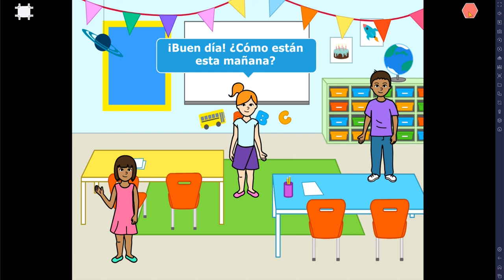Videotutorial Diálogos Scratch Jr.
En Scratch Junior podemos crear muchas historias, para ello en este video tutorial conoceremos con qué bloque podemos realizarlo y cómo coordinar los diálogos entre distintos personajes.